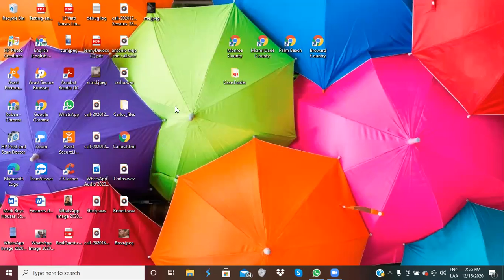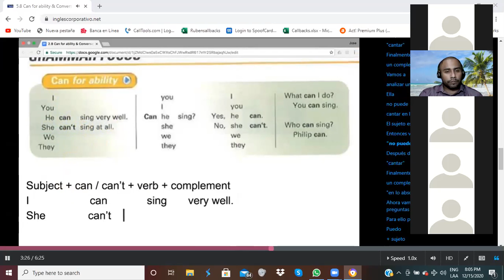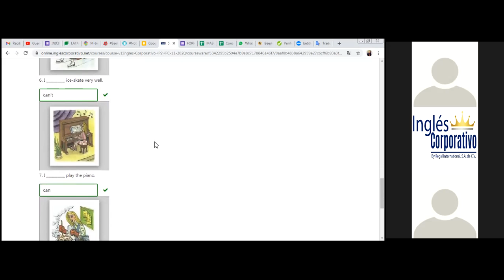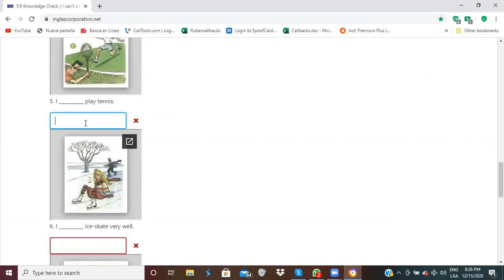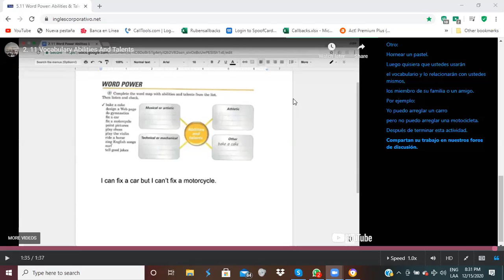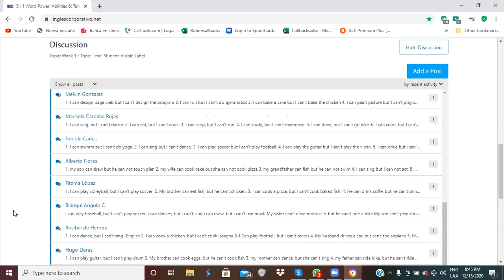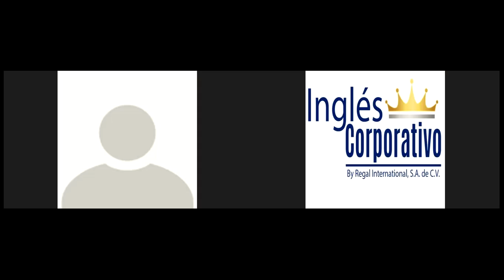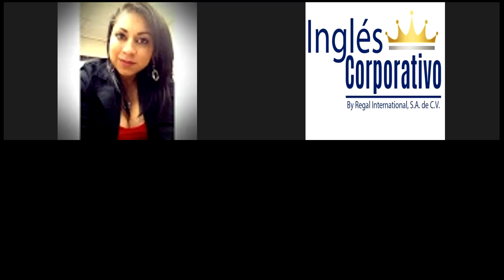Ingles Corporativo-Reading for Specific Information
By the end of this class you will read and discuss an article about four unique American races. You will also develop skills in reading for specific information.

Al final de esta clase ustedes leerán y discutirán un artículo sobre cuatro carreras americanas únicas. También desarrollarán destrezas en la lectura para obtener información específica.